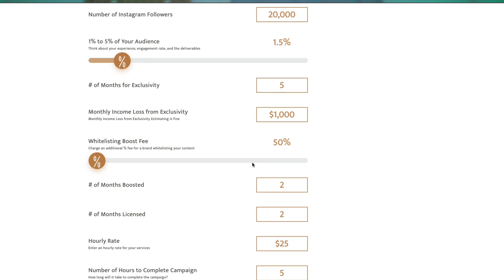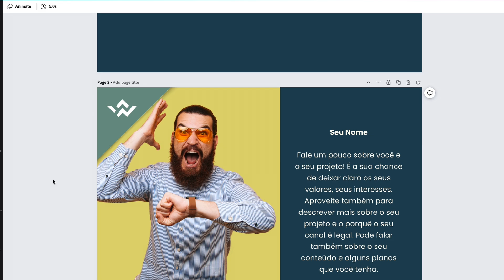FECHAR PARCERIAS para o seu CANAL PEQUENO no Youtube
Você sabe como se ganha dinheiro de verdade aqui no Youtube? Já ouviu falar em parcerias e vídeos patrocinados, mesmo quando o seu canal é pequeno?

Pois então, muita gente acha que é o programa de parcerias do Youtube que paga o salário dos criadores, que faz o canal valer a pena.

Essa é uma parte dos ganhos dos canais sim, e uma parte importante. Afinal de contas, dependendo do nicho do seu canal, o seu ganho pode ser bem considerável com o Programa de parcerias (o Adsense).

Mas hoje eu quero falar exclusivamente sobre parcerias com empresas, principalmente se você não tem muita idéia do que está fazendo!

É claro que, quanto menor alcance o canal tiver, mais difícil vai ser de convencer as empresas, mas é possível sim viu? A minha primeira parceria aqui no canal eu tinha 2700 inscritos. Mas eu conheço criadores que conseguiram parcerias muito antes disso.

VEJA MINHAS RECOMENDAÇÕES PARA SEU SETUP E CONTEÚDO: